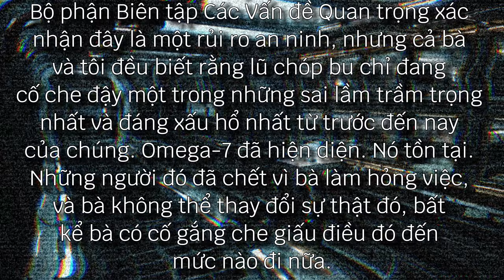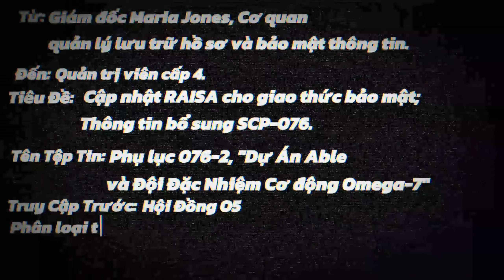SCP-076 Able | Dữ Liệu SCP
Truy Cập Kênh Tik Tok của mình để xem Video mới sớm nhất.
Vào ủng hộ kênh "Dữ Liệu SCP" để mình có động lực làm video nha ^^